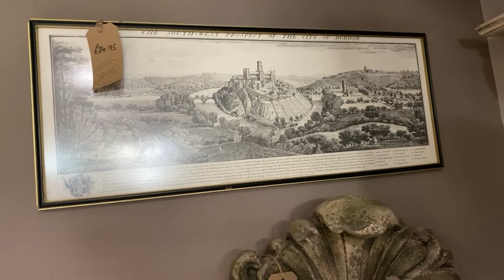Fifi being fabulous in her eclectic independent shop.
if you see an item on the video and you can't make it to the shop, don't hesitate to call Fifi and pay over the phone as 90% of her items are uniquely sourced.

We do a weekly live broadcast via facebook live and then upload here as soon as it's possible to get to the computer. Not everyone likes facebook ( I don't) but it is where the majority of Fifi's online activity is. She posts her items for sale over there and on instagram. We hope to see you in real life soon.

Furniture Paint
Frenchic Furniture Paint
Furniture
Shop Local
High Street
Artisan
Creative
Paint Stockists
Style
Interiors
Design
Artist